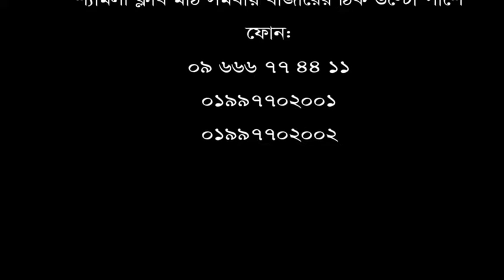সঠিক চিকিৎসার মাধ্যমে ব্যথা মুক্ত হয়েছি।